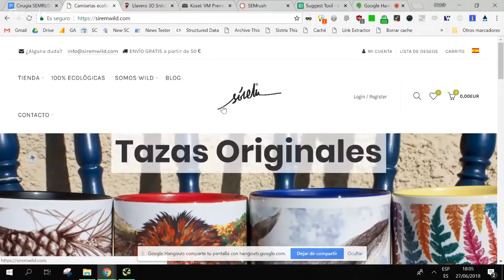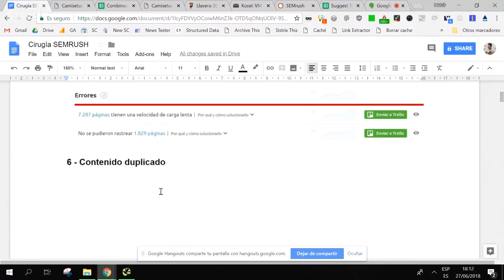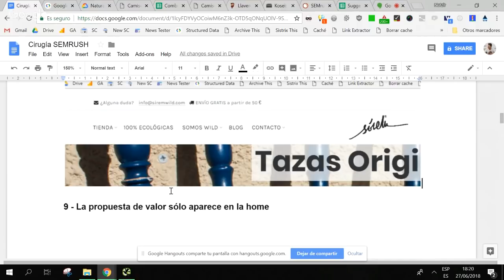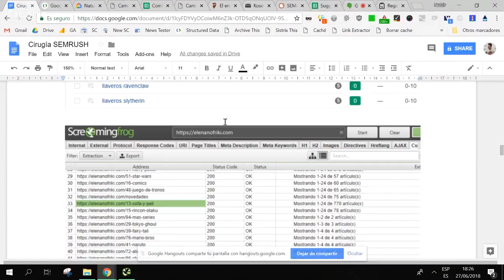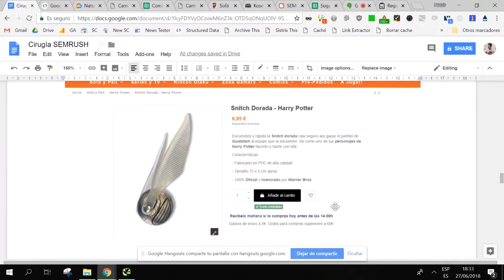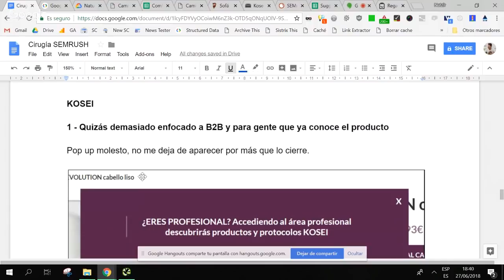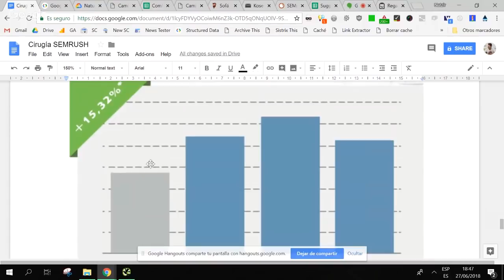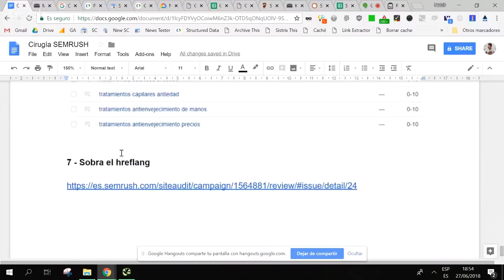Cirugía SEO con Natzir Turrado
Únete a esta sesión para saber los aspectos más importantes a la hora de hacer una audición SEO. Natzir, un gran profesional dentro del mundo del posicionamiento nos dará sus pautas para conseguir el éxito.